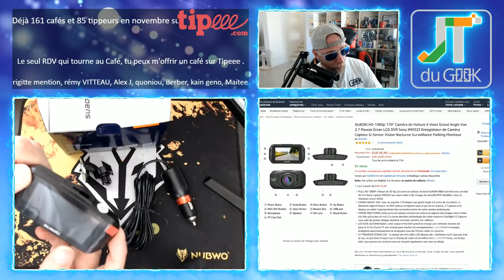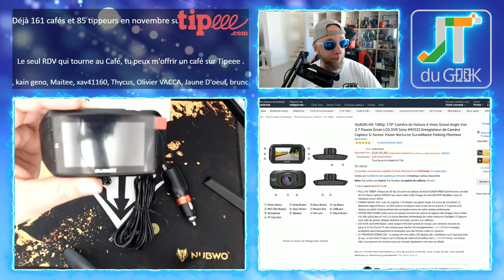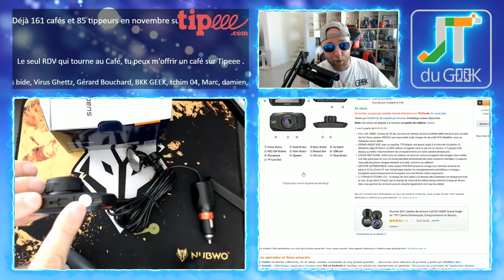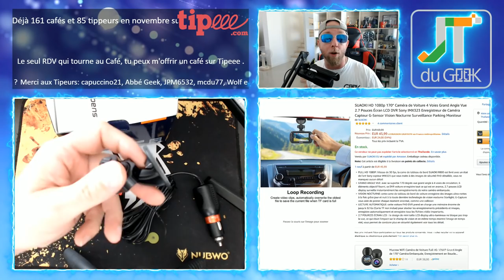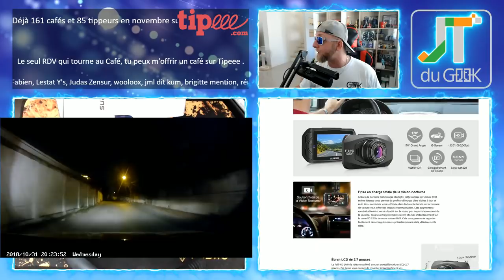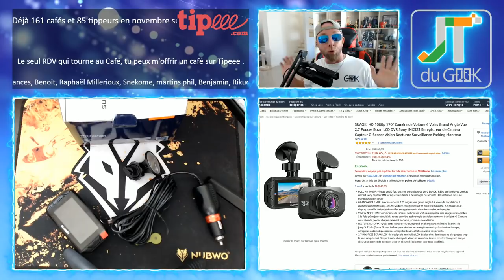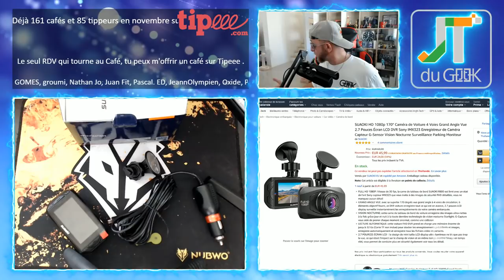Camera auto FHD sony 170 degres Amazon à 28.99€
La SUAOKI HD 1080p 170° est une Caméra de Voiture 4 Voies Grand Angle avec un écran de 2.7 Pouces, un sensor Sony IMX323 avec enregistrement FHD  Capteur G-Sensor Vision Nocturne Surveillance Parking Moniteur ...

Code:7XW8Y34E (Use this code get 17 euro off)